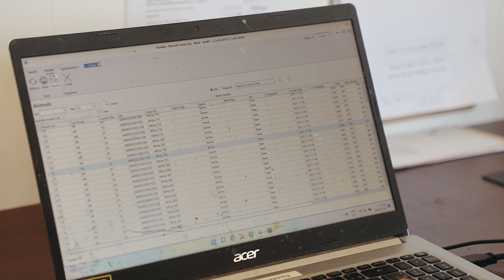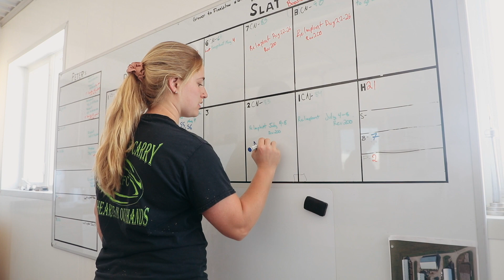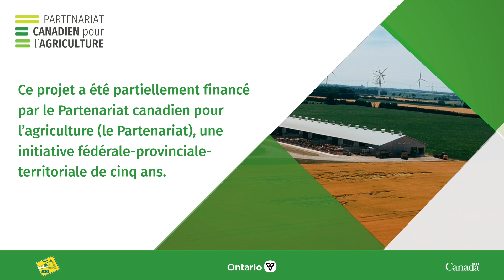Passer des idées à l'action: Kenruth Farms